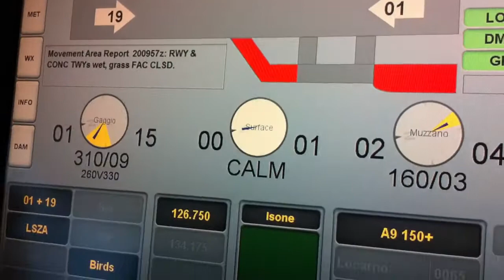Lugano-Agno Tower: VOLMET info meteo con GLIDER ACTIVITY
Pannello automatico Lugano VOLMET: con segnalazione di attività alianti in corso nella zona.